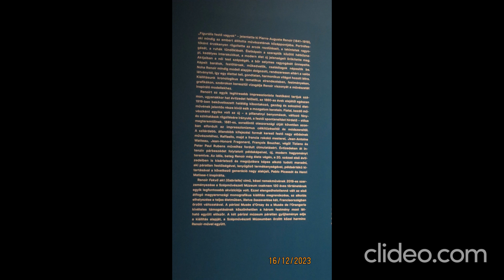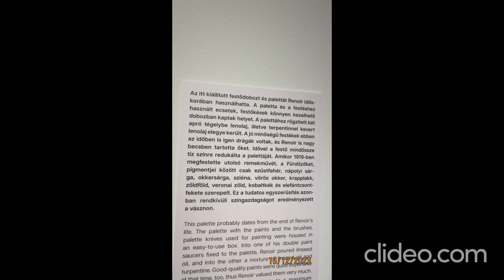Renoir kiállítás Budapesten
Néhány kép a múzeumról és a festményekről